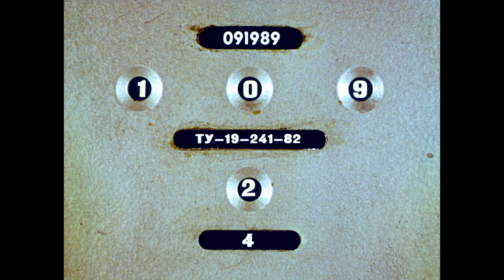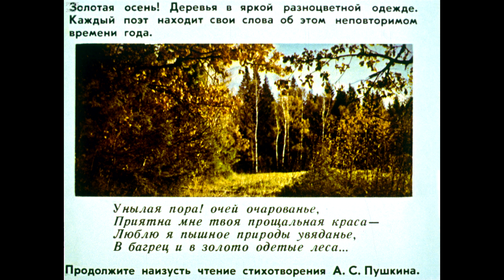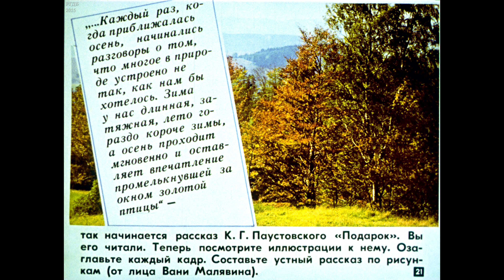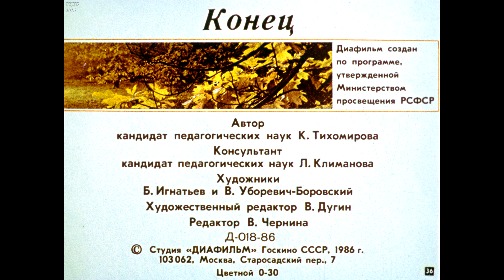Диафильм Есть в осени первоначальной /для уроков чтения в 3 классе/